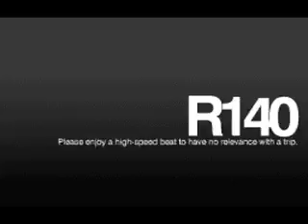[BMS]R140 / Misstype Tourist